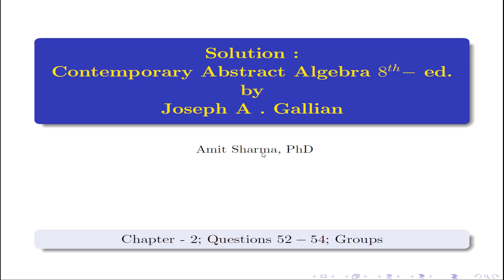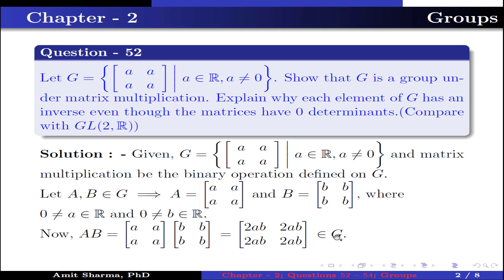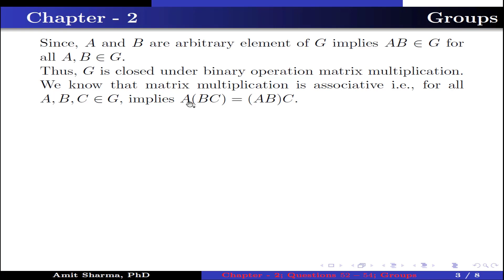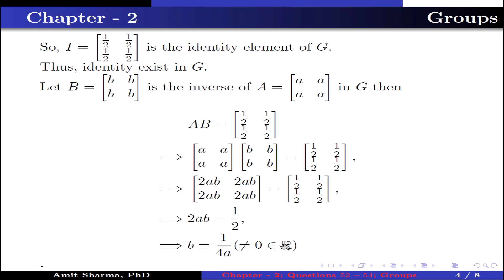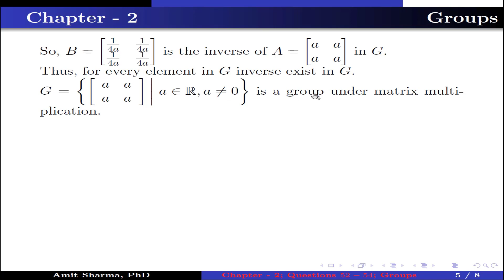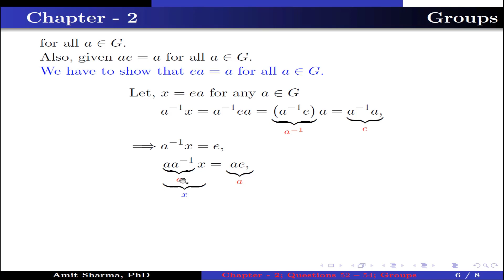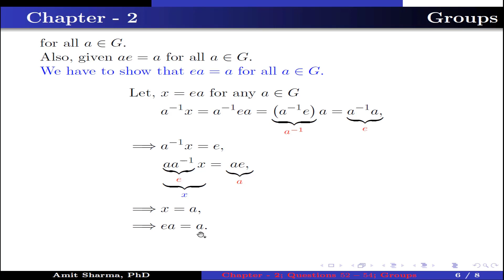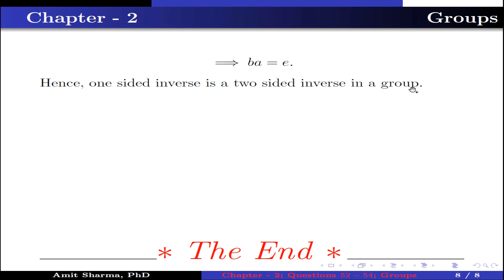Solution | Que.52-54; Contemporary Abstract Algebra-8th Ed. | Joseph A. Gallian | Chapter-2; Group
In this video we are going to solve Question 52-54 of chapter 2 (Groups) from the book Contemporary Abstract Algebra-8th Ed by Joseph A. Gallian. chapter 2, questions 52-54, Abstract Algebra.